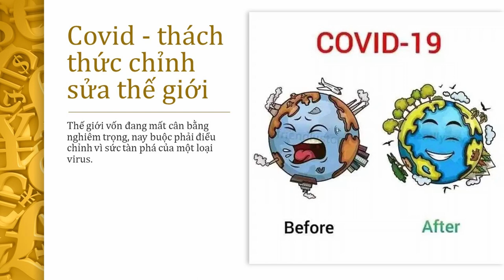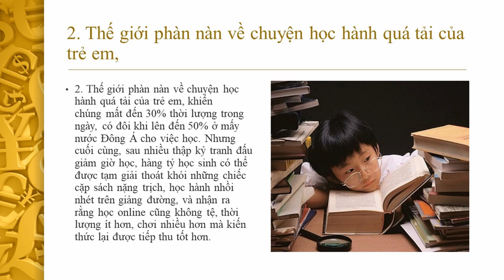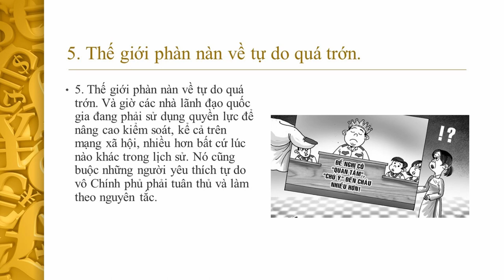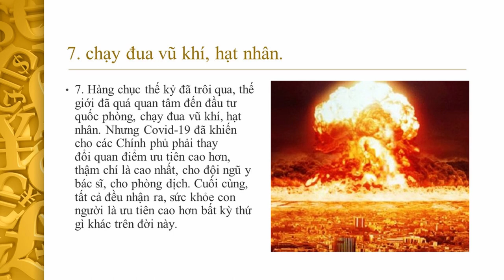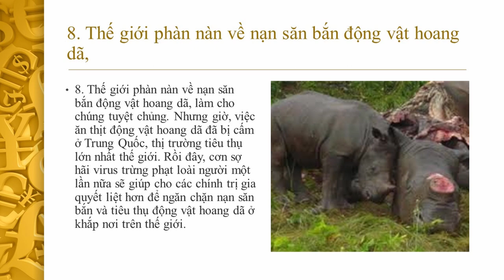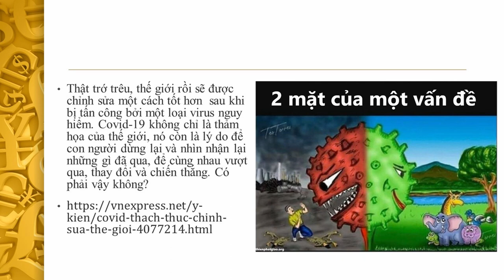Đại Dịch thách thức chỉnh sửa thế giới